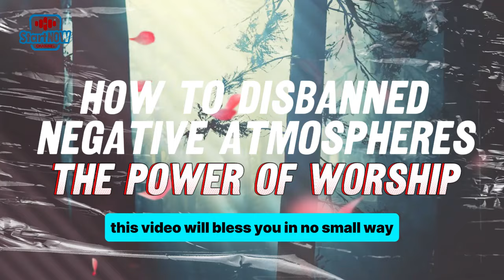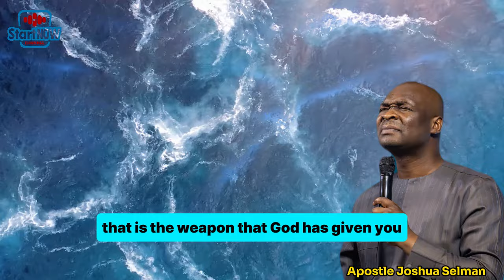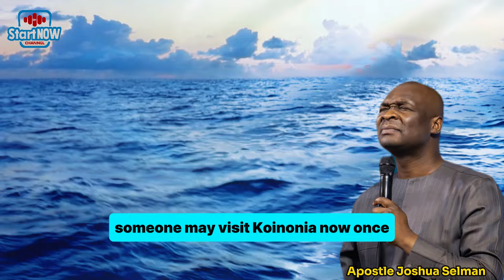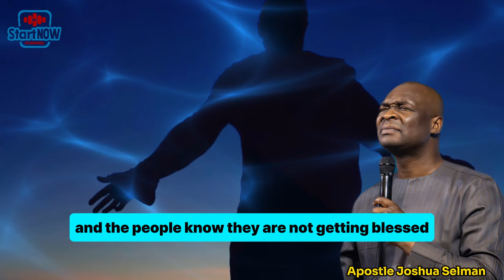HOW TO NEUTRALIZE NEGATIVE ATMOSPHERES | APOSTLE JOSHUA SELMAN